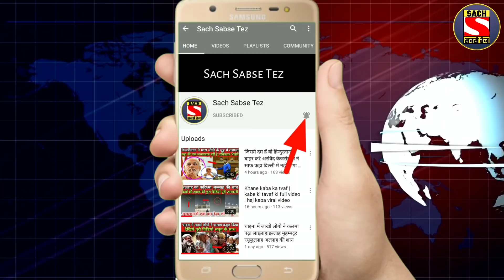ये है हमारे रखवालो की कहानी देखो कैसे मजे ले रहे है| SST News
1. weather forecast 2. weather today 3. weather forecast india 4. weather report 5. rain weather 6. आज का मौसम कैसा रहेगा 2020 7. आज के मौसम का हाल 8. मौसम समाचार 9. मौसम विभाग 10. कल का मौसम कैसा रहेगा 11. आज के मौसम की जानकारी 12. आज रात का मौसम कैसा रहेगा 13. कल का मौसम कैसा रहेगा 14. आज का मौसम दिल्ली 15. आज का मौसम पंजाब 16. आज का मौसम उत्तर प्रदेश 17. आज का मौसम कैसा रहेगा 2020 . आज रात का मौसम कैसा रहेगा 19. आज का मौसम दिल्ली 20. कल का मौसम कैसा होगा 21. आज का मौसम का हाल वीडियो 22. मौसम समाचार 23. कल का मौसम कैसा रहेगा 2020